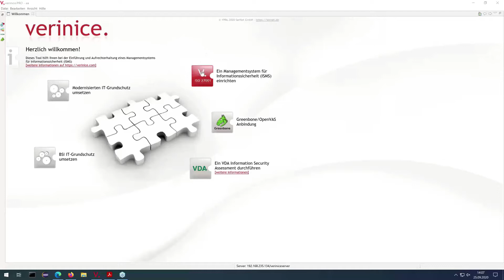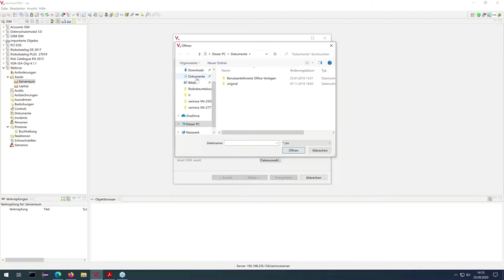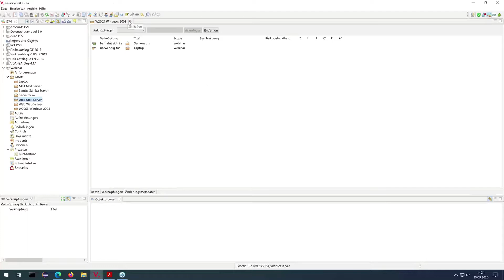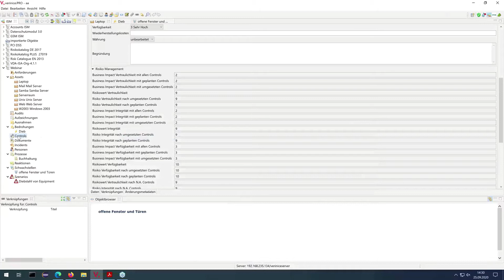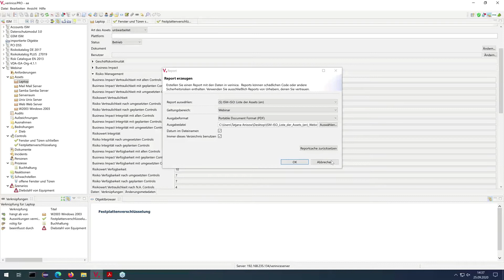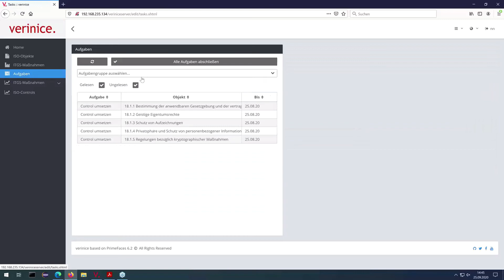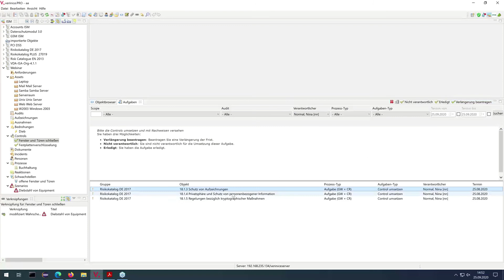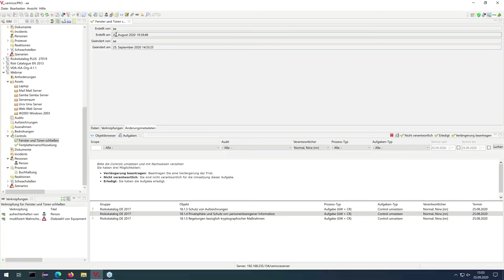verinice-Demo: ISMS nach ISO 27001 (Tatjana Anisow)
In diesem Video zeigt Tatjana Anisow (verinice.TEAM der SerNet GmbH), wie mithilfe von verinice ein ISMS nach ISO 27001 umgesetzt werden kann.

Folgende Themenbereiche werden vorgestellt:

Verzeichnis der Informationswerte (Assets)
- Abhängigkeiten
- CSV Import
- Business Impact Werte

Risikoanalyse nach ISO 27005
- Risikomodell in verinice
- Risikoanalyse:
- Risikobewertung und Risikobehandlung

Berichterstellung
Dokumentenablage in verinice

verinice.PRO-Features
- Aufgabenworkflow
- Webfrontend

Zudem werden zusätzliche Fragen beantwortet. Sollten sich weitere Fragen ergeben oder möchten Sie mehr über die geplante Entwicklung erfahren, werfen Sie bitte einen Blick in unser verinice.FORUM

Dieses Video ist eine Aufzeichnung einer live Demo zum Thema „ISMS nach ISO 27001 mit verinice.PRO“.